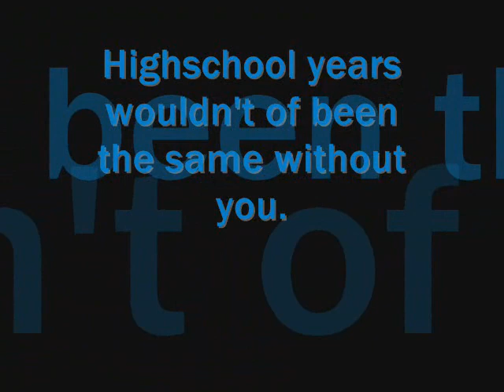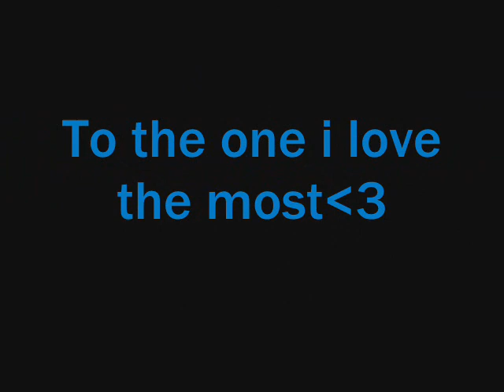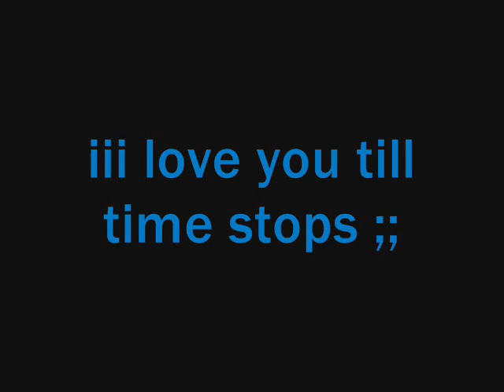Montague of friends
the ones i love